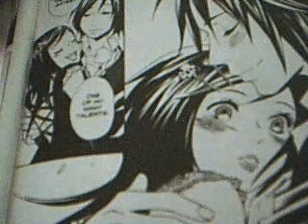Vampire Kisses Raven + Alexander-Lovebug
well this video i made for my bestest friend ever Summer she's the bestest friend i could ever ask for and she is awsome for always being there for me so i made this video to annoy her just cuz thats just the way we roll i annoy her she annoys me but we do it cuz we care LOLZ